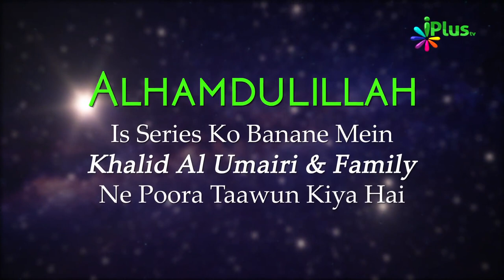Tafseer Surah Al Baqrah Ayat 2-3 | Aasaan Tafseer E Quran Ep 20 | Shaikh Kifayatullah Sanabili